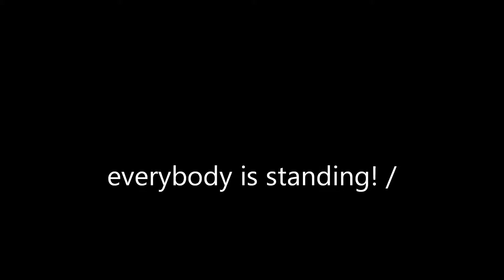Metallica 9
metallica is back by popular demand.  they are glad to be back in the usa.   BTW, if you will notice, i have not said one single thing about the SLS casino.  Payback is not any fun.  i have never been so accurate before.  on their grand opening night i was giving them thumbs down in a video that got nearly 2000 hits.  yesterday!!!  the valets there are grumbling that the SLS is not playing fair!  me nipped them in the bud!  it will take a personal invitation from them to get back on my good side!  ha    A little begging will be fine.  i have put them on probation until august of this year.  i suspended them for one year!  ( NFL trick )  i wanted to check back in one year to see if they are doing any better.  i wanted so bad for them to be worthwhile.   = =  three cheers for Metallica.